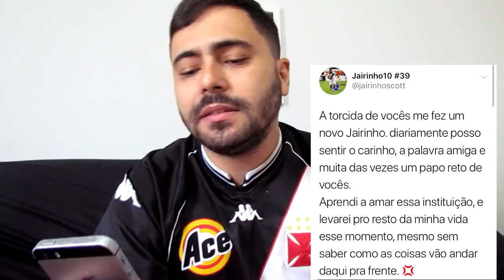JAIRINHO E MAIS TRÊS FORA DOS PLANOS | CADÊ O ATACANTE?